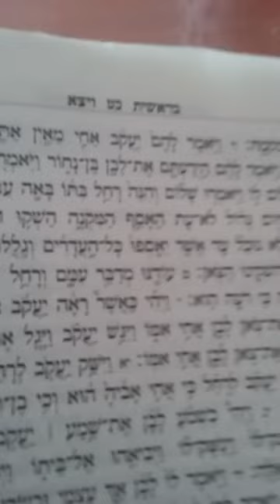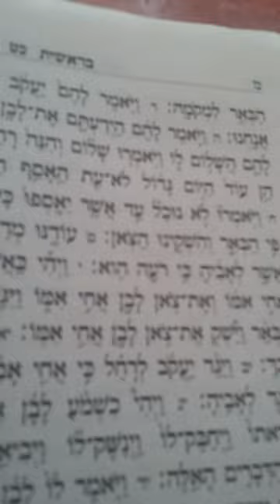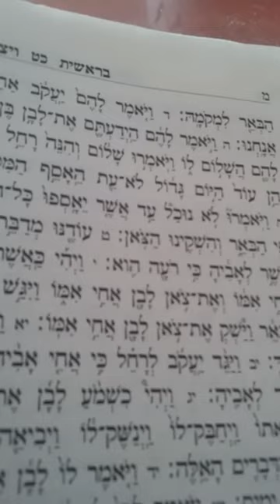PARASHA VAIETZE 2DA ALIA DESDE ISRAEL CON AMOR